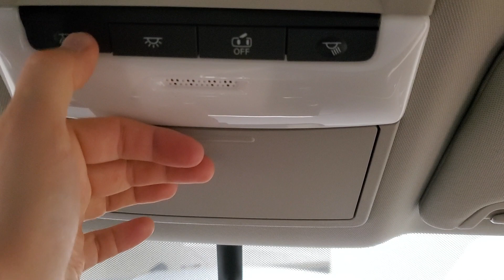2019 2020 2021 2022 2023 2024 Nissan Altima Overhead Console Map Light Bulbs Testing After Changing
Check out the DIY guide for changing a burnt out map light bulb in a 6th generation 2019 to 2024 Nissan Altima sedan -

Here are all of the DIY repair and maintenance tutorials for the sixth generation 2019, 2020, 2021, 2022, 2023 & 2024 Nissan Altima -